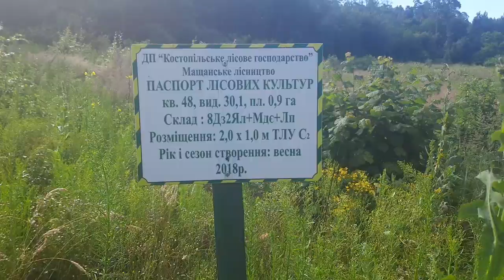БУДЗІНСЬКИЙ -купіть собі памперси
БУДЗІНСЬКИЙ Ігор Леонідович - начальник Управління лісового господарства та відтворення лісів Державного агентства лісових ресурсів України...а це його робота..чи бездіяльність..коли я представляю цього дядю..то на думці з'являється здорова свиня -облита Діором від якої смердить котячим поносом..